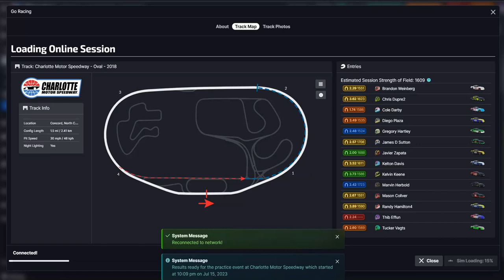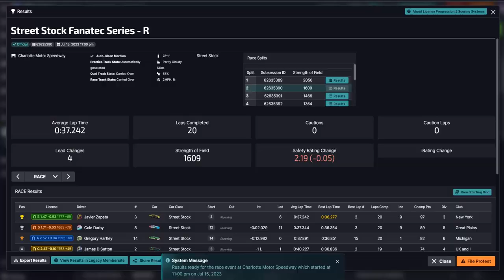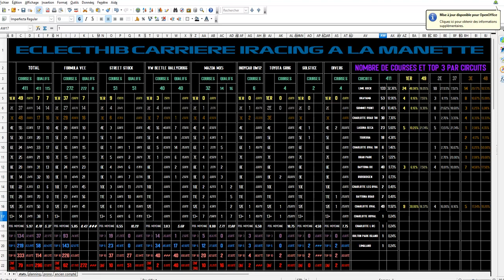iRacing - Street Stock @ Charlotte Oval - et une déco de plus, une ! | RACE 411